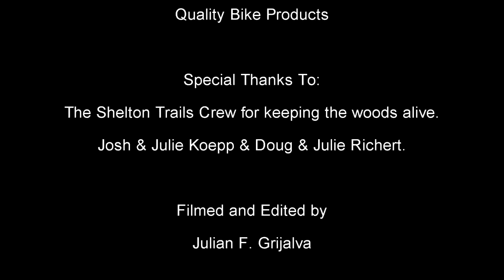2011 Shelton Trails Jam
The song used in this video is "Just Another Fool" by The Muggs. Get off my case.